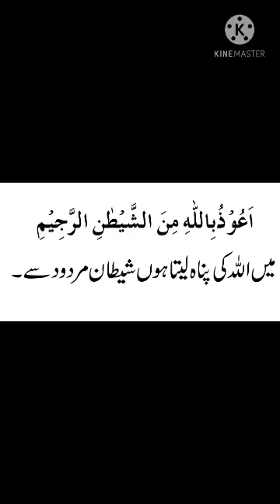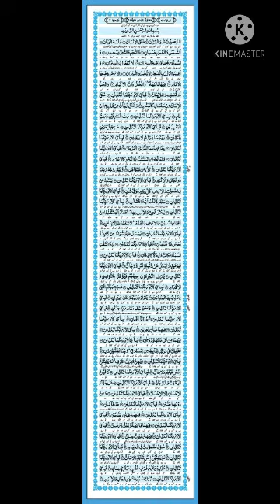Surah Rahman ka fazayel //fazilat o ahmiyat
Surah Rahman ka bhary ma video ma btay gya  ha r iski ahmiyat btai gai ha